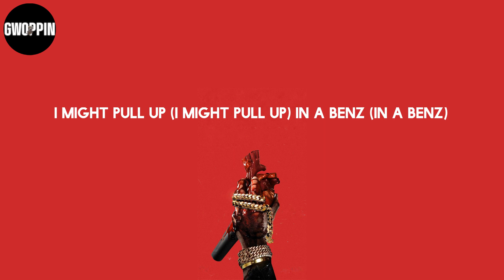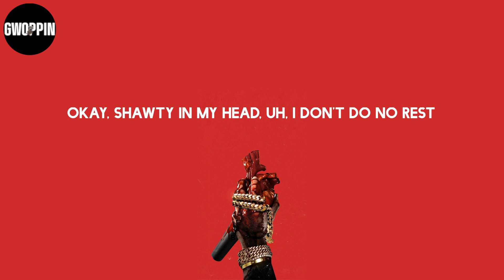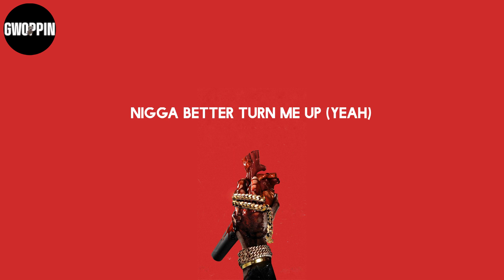Cochise - Tell Em (Lyrics)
Lyrics: Cochise - Tell Em

Lyrics:
Uh, yeah
Nigga better turn me up
Okay, shawty addin' up, I want her friend (Want her friend)
I might pull up (I might pull up) in a Benz (In a Benz)
Yeah, yeah
Nigga better turn me up (Up, up)
I tell my shawty we lit (Yeah), niggas, they pull up with sticks (Sticks)
Me and my niggas we hit, niggas stay packin' weak shit (Shit)
Okay, shawty in my head, uh, I don't do no rest
Bro, I got the stick, tryna blick shit (Boo, boo, boo, boo)
Yeah, ride around the town with a cooler kit (Haha)
Talkin' shit, we fuck around and get you popped (Pew, pew, pew, pew)
Sticks (Sticks), mix (Mix), tips (Tips), dips (Skips)
I'm in the gold like I had to (Had to)
Tell 'em it's—